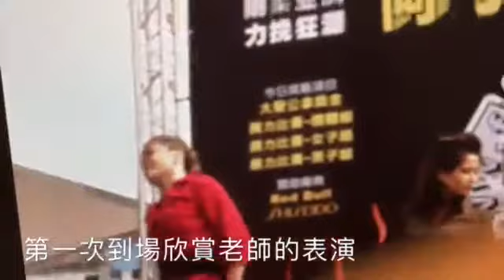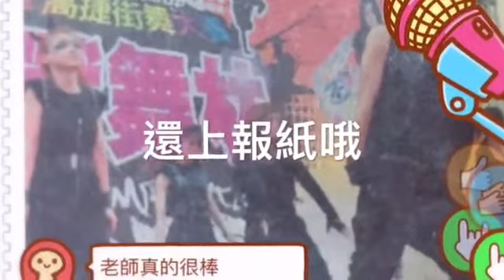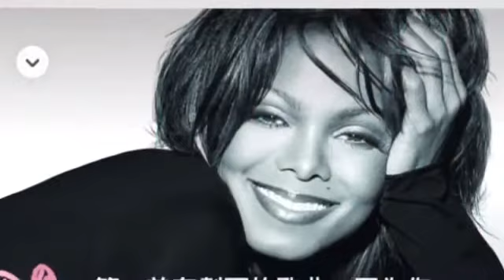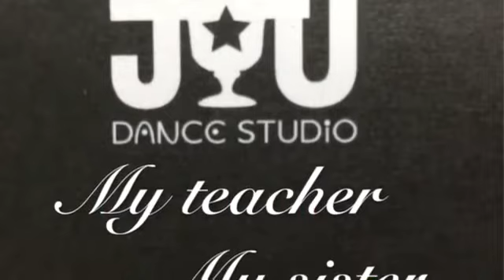Happy teachers day to 珍珍 in Taiwan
幕後製作團隊：珍珍清潔公司成員之一（玉菁）姐姐